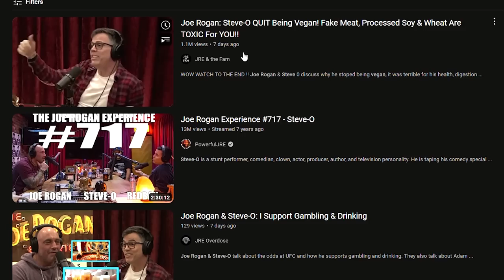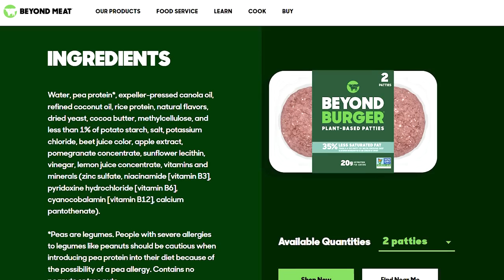Steve-O IS NO LONGER VEGAN ! (Fake Meat, Soy & Wheat is TOXIC!)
Joe Rogan: Steve-O QUIT Being Vegan! Fake Meat, Processed Soy & Wheat Are TOXIC For YOU!! Original Video:

Original Description:

WOW WATCH TO THE END !! Joe Rogan & Steve 0 discuss why he stoped being vegan, it was terrible for his health, digestion and so much more.  Processe foods and oils are terrible for you.  Processed soy and Wheat all are detrimental to your overall well being!

Steve-O is a stunt performer, comedian, actor, podcaster, and author. His podcast, "Wild Ride with Steve-O," and latest book, "A Hard Kick in the Nuts: What I’ve Learned from a Lifetime of Terrible Decisions," are both available now.